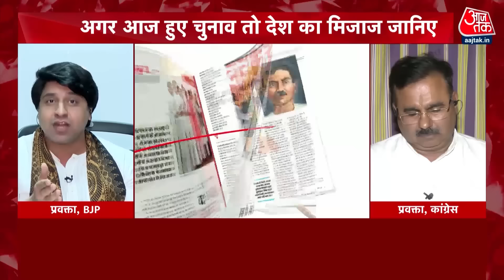Mood Of The Nation: लोकसभा में LoP Rahul Gandhi के प्रदर्शन को लेकर 24 फीसदी लोग बहुत अच्छा कह रहे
लोकसभा में नेता प्रतिपक्ष के रूप में राहुल गांधी के प्रदर्शन को लेकर 24 फीसदी लोग बहुत अच्छा कह रहे हैं, जबकि 27 फीसदी लोग उनके काम को अच्छा बता रहे हैं, 19 फीसदी औसत तो 24 फीसदी लोग उनके काम से खुश नहीं हैं उन्हें काम को खराब माना है.